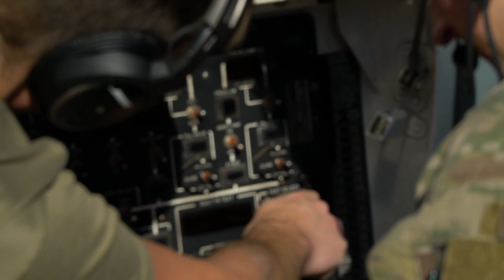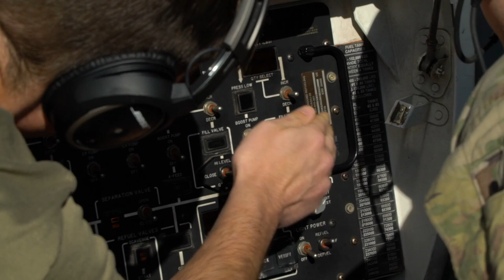MCA- mobility airmen hone agile combat employment concepts to maximize lethality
A 437th Airlift Wing C-17 Globemaster III conducts an integrated combat turn to refuel U.S. Army AH-64 Apache helicopters by pumping fuel from the C-17 to a fuel truck from the 628th Logistics Readiness Squadron during a mission generation exercise at Marine Corps Air Station Beaufort, South Carolina, Jan. 5, 2023.

CHARLESTON, SC, UNITED STATES
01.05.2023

This exercise marked the largest C-17 launch ever from a single base and demonstrated the wing’s ability to rapidly generate and project overwhelming airpower alongside joint partners. (U.S. Air Force video by Tech. Sgt. James Cason)

Film Credits: Video by Tech. Sgt. James Cason